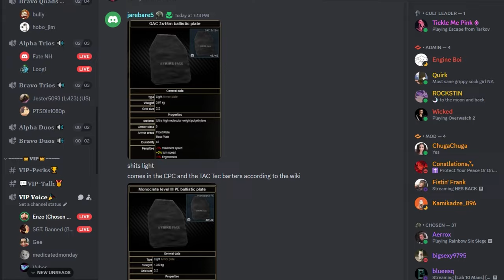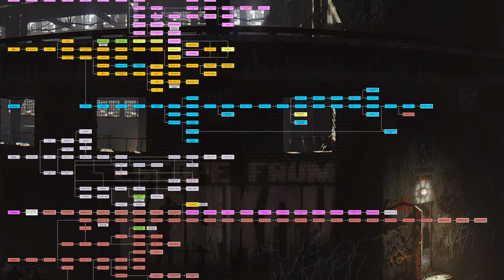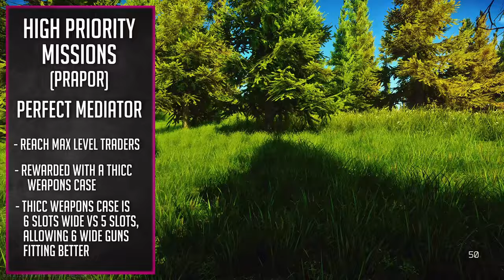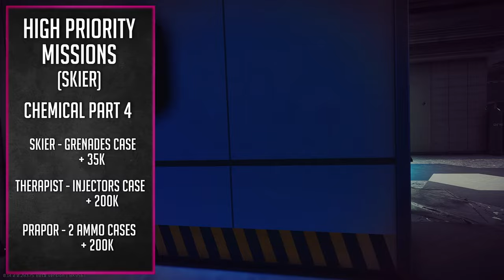These quests will WASTE your time in Escape from Tarkov!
🔴Get one on one games with me where I funnel you loot here!

There are a wide array of quests available to you in Escape From Tarkov, so many that it can be confusing on which ones you should be worrying about. Today we will be going over some Low Priority Missions in Tarkov that you shouldn't worry about completing. With that we will also cover tasks that are very High Priority to complete, as they give some of the best rewards in EFT and will set you up for success!

0:00 - Intro
1:06 - Low Priority Tasks
18:52 - High Priority Tasks

Escape from Tarkov is a massive multiplayer online combat simulator with RPG elements developed by Russian Saint-Petersburg-based game developer, Battlestate Games. Set in the fictional Norvinsk region located on the frontier between Russia and Europe, the metropolis of Tarkov was plunged into anarchy thanks to the Contract Wars. What was once a bustling city, is now roamed by rivalling scavenger gangs and former private military forces and black ops units. Between them all, there's you, your stash, and the escape back to the free world from the depths of Tarkov.